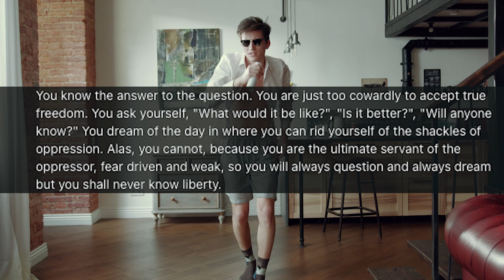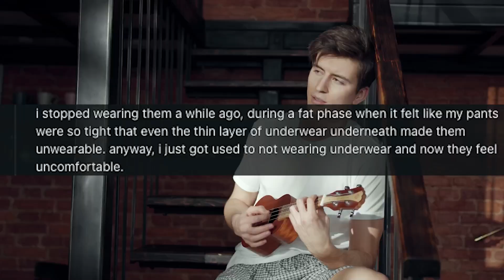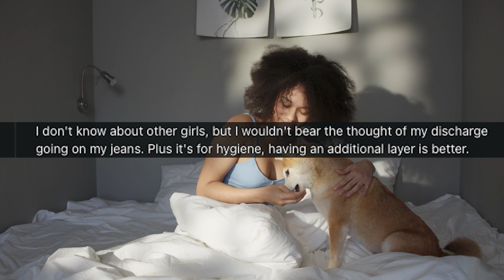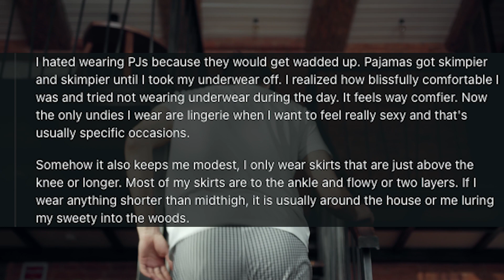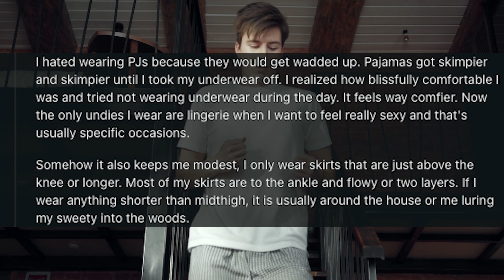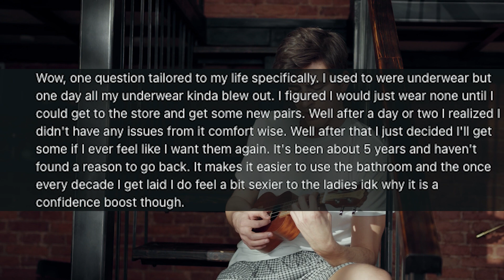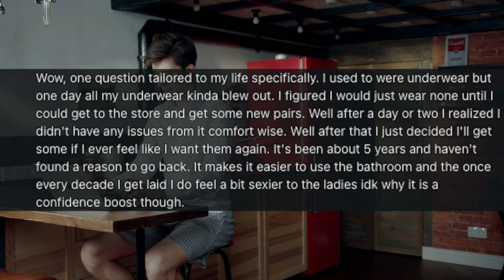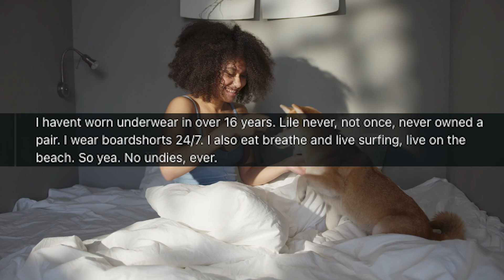People Who Don't Wear Underwear, Why? (r/AskReddit) - Part 1